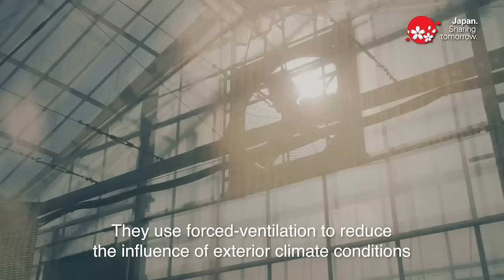Innovation Japan: Technology transforms Japan’s agriculture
Japan’s cutting-edge technology is helping modernize Japan’s agriculture sector to a market-oriented model and increase exports. A tomato farm in Shizuoka prefecture, is a realization of “smart agriculture” using technology developed in Japan. Discover how technology is transforming Japan’s agriculture.